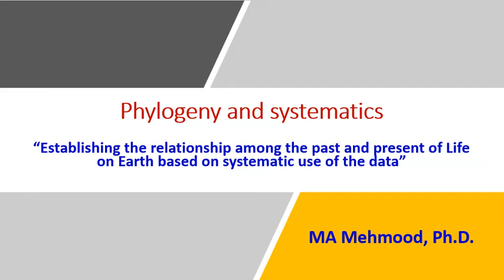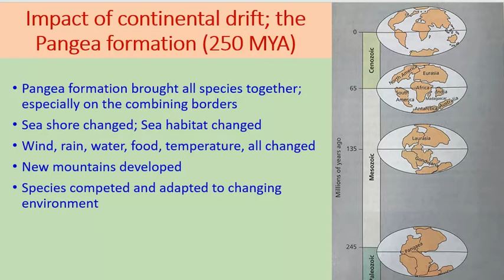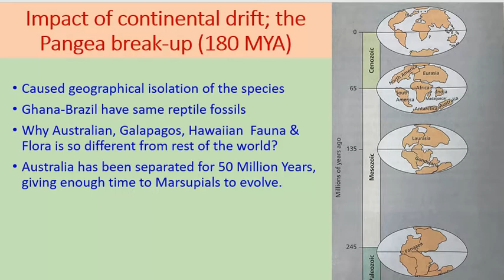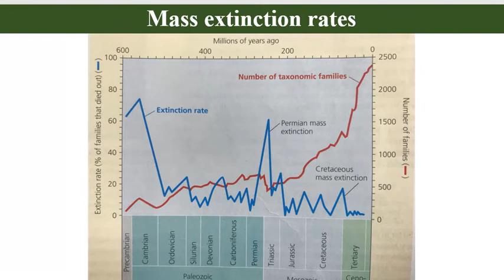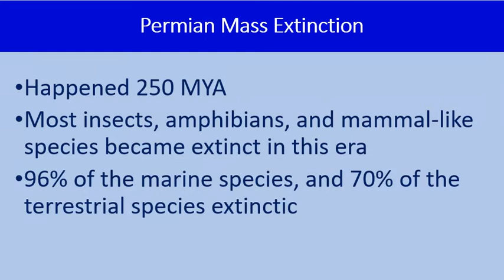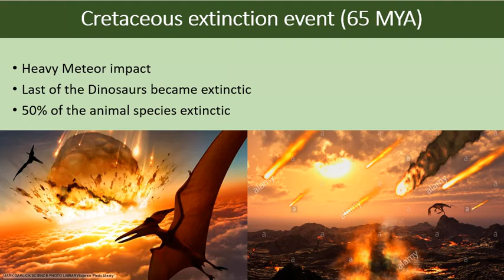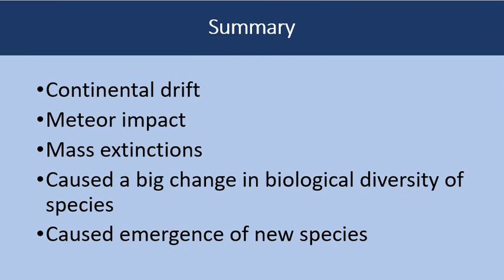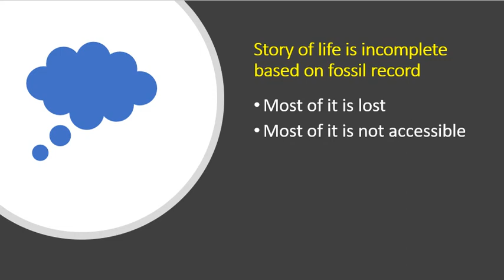Lecture 17-Phylogeny & Systematic-1